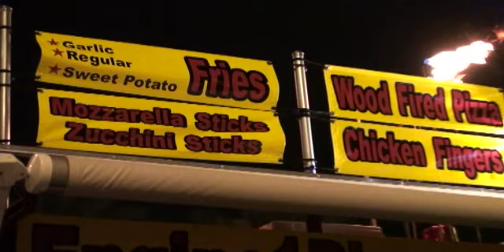VegasStreets.mp4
Engine1Pizza.com is part of a celebration every month in front of the El Cortez!  Come and try our famous wood fired pizza created fresh inside a firetruck!